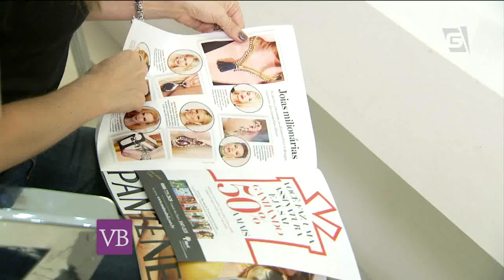Você Bonita - VB Transforma (06/03/15)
Confirma mais um VB Transforma, mas desta vez um Especial em homenagem ao Dia Internacional da Mulher.